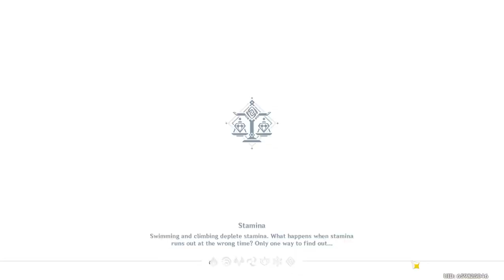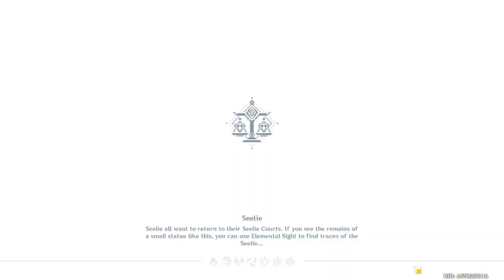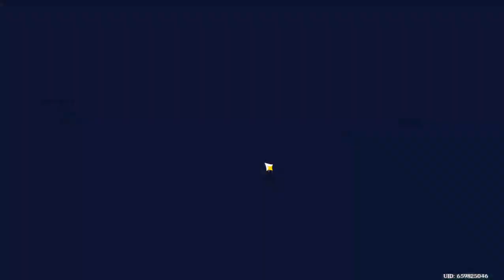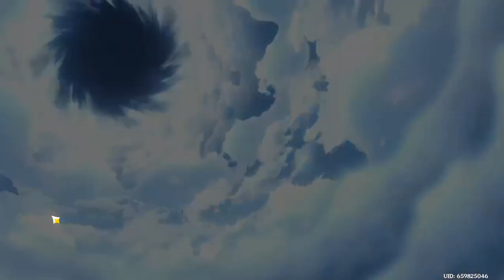Off-Stream Genshin - I DID A LOT